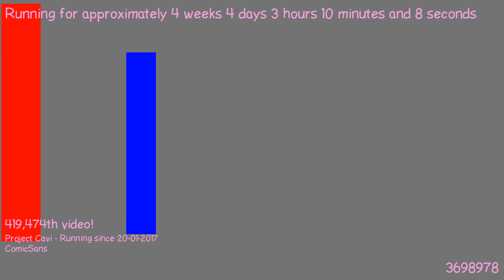1487726053 - Webdriver Cavi - H2